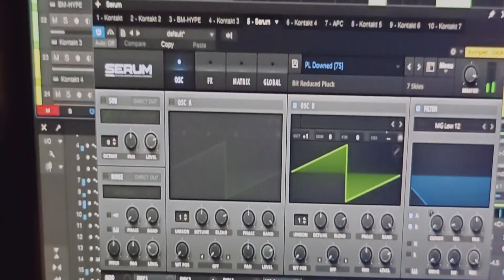Korg MS20 Mini Electronica (Electronic Music Jam)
This is a quick jam & demo with my new Korg MS20 Mini